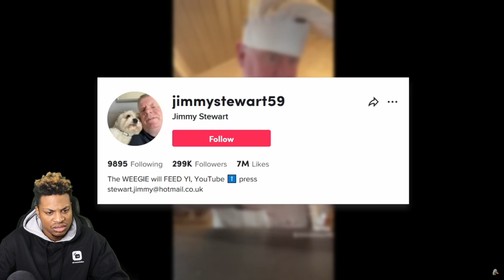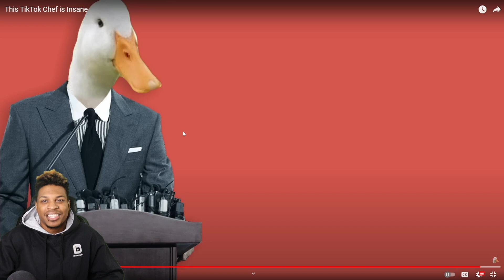This TikTok Chef is Insane!!